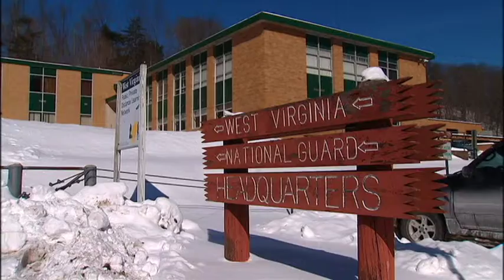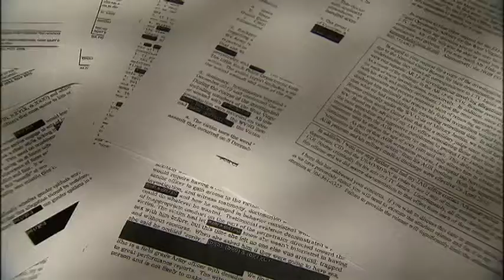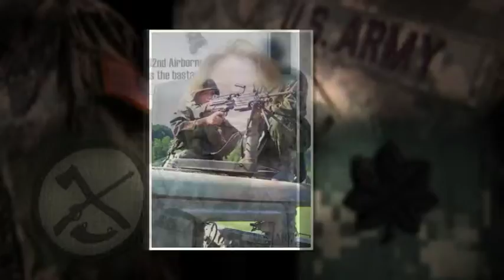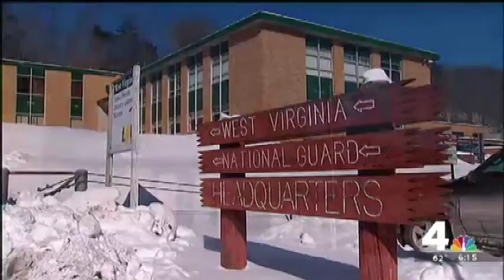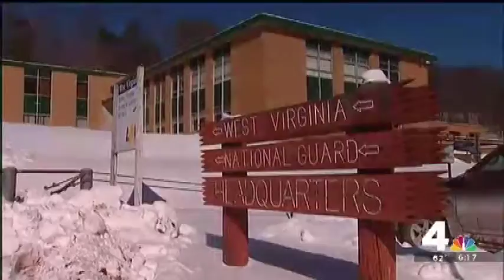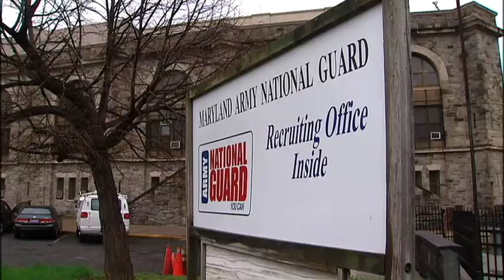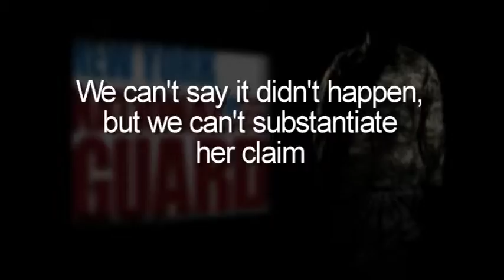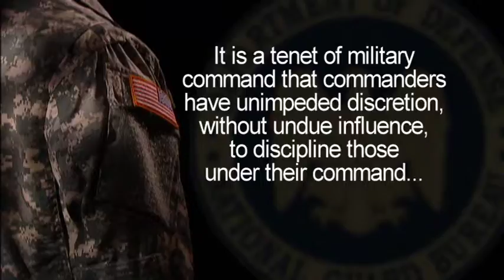Serving In Silence: Rape in the National Guard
A groundbreaking series by WRC-TV in Washington, DC examining sexual assault in the National Guard and what's being done to stop it.